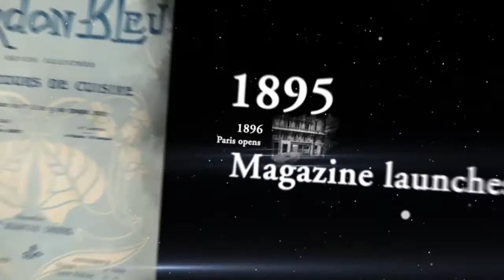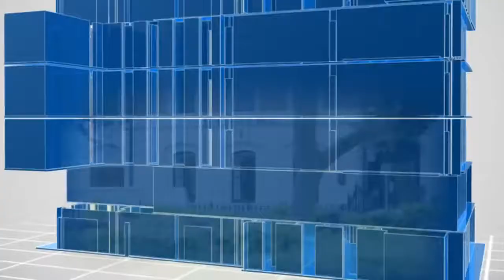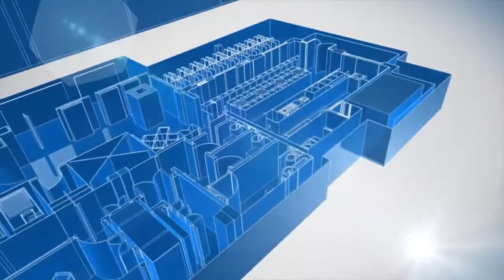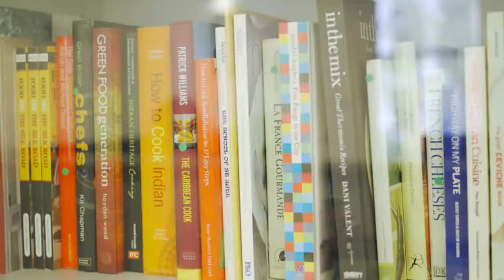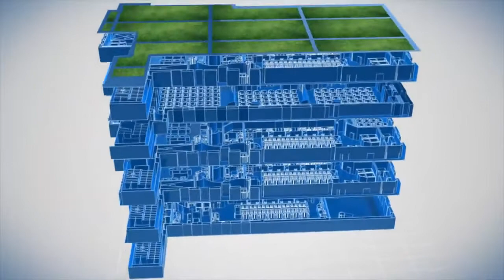Discover our Culinary Arts, Wine, Nutrition and Management School Le Cordon Bleu London